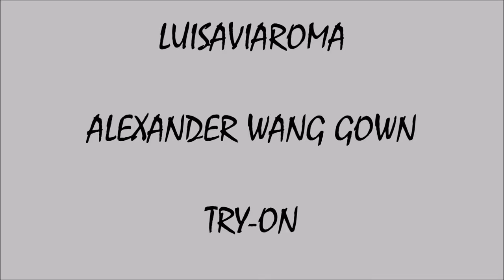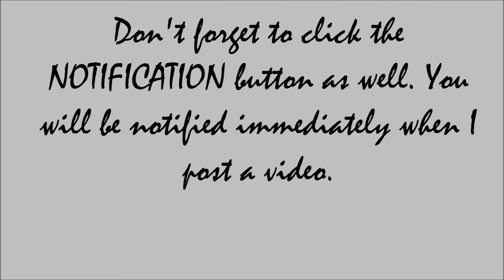LUXURY (TRY-ON) - LUISAVIAROMA - ALEXANDER WANG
Hi guys! As promised, one of my best and most enjoyable try-ons!!! I felt like royalty in this dress. I hope you enjoy this video and keep in mind that luxury items are not just for the very rich and the well-established You-Tubers. If you are a savvy shopper and you don't mind wearing past collections, you can find these items at bargain prices, for as low as $150-$200CA.

Will love to see you there!